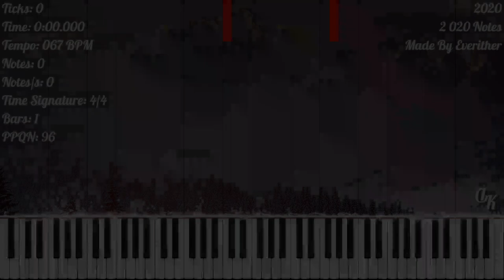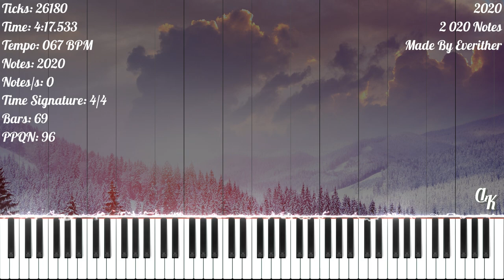[Piano Cover] 2020 | 2 020 Notes | Everither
★‡ MIDI INFORMATION ‡★

MIDI Name: 2020_2
MIDI Size: 39.42 KB
Made By: Everither
Notes: 2 020
Highest Notes/s: 38
Time Signature: 4/4
Bars: 70
Tracks: 3
Tempo: 10 BPM - 78.25 BPM
PPQN: 96

★‡ VIDEO INFORMATION ‡★

MIDI Player: Zenith MIDI
Zenith Scripted Pack: Synthesia X (Made By MBMS & Arduano)
Audio Renderer: Keppy's MIDI Converter
Notes Counter: Keppy's Counter Generator
Video Editor: Shotcut
Video Resolution: 1080p60
Video Size: 2.93 GB

★‡ SOUNDFONT ‡★

Soundfont Used: LSPModel SR1928 Saniharto [Pro]
Soundfont Author: Lyzen's Piano
Download Soundfont: At Lyzen's Discord Server

★‡ DEVICE INFORMATION ‡★

CPU: 11th Gen Intel(R) Core(TM) i3-1115G4 @ 3.00GHz
GPU: Intel UHD Graphics
Operating System: Windows 11 Home Single Language
RAM: 4 GB DDR4 3200 MHz
Memory: 512 GB SSD NVMe PCIe

★‡ SUPPORT & CREDIT ‡★

★‡ HASHTAGS ‡★

★‡ COPYRIGHT ‡★

(According To YouTube's Request):
© Everither - 2020